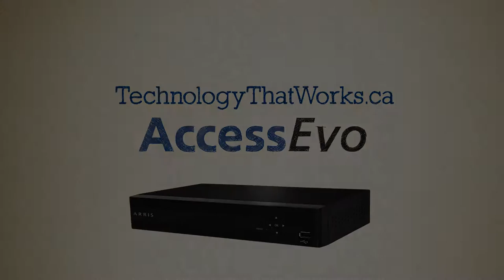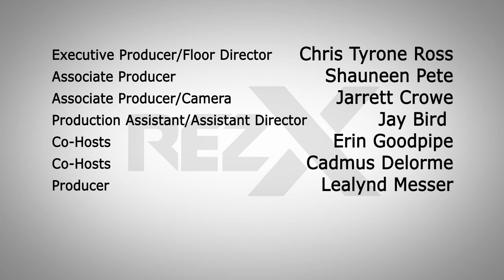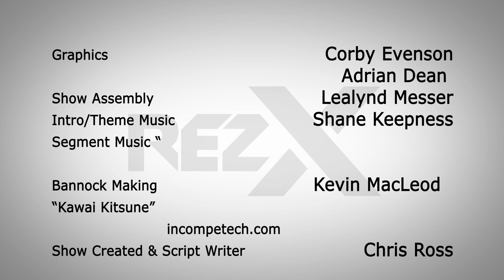RezX TV Episode 9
For this episode, Chris Ross travelled to Edmonton to attend the 2015 Alberta Indigenous Games, and see what Alberta is doing for their Aboriginal youth. Rodger W. Ross also went to Alberta, following the Standing Buffalo Lacrosse team who went to compete in a National Lacrosse tournament in Calgary. Shauneen Pete travelled to Carry the Kettle First Nation Pow Wow to ask people about the "importance of fatherhood" as the Rez eXperts also did a panel on the same subject. We also had Rodger W. Ross teach co-host, Erin Goodpipe how to Make Bannock in our first ever "Mini RezX Cooking Show".